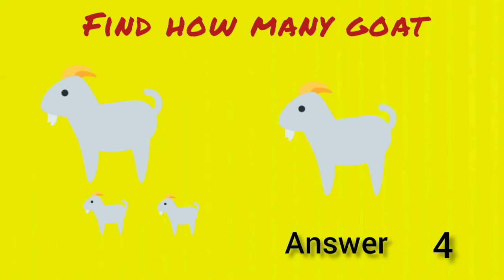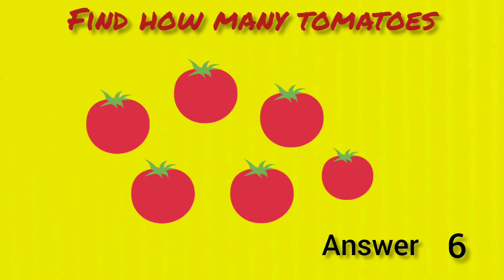Finding game/how many images/guess how many image in the given pictures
Finding game, how many rectangular